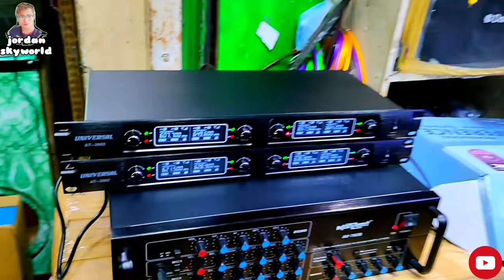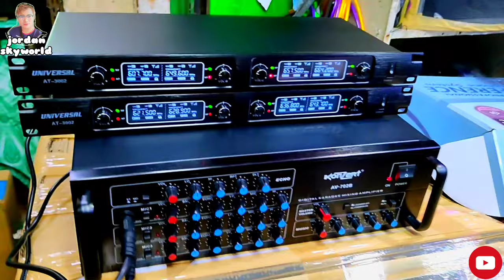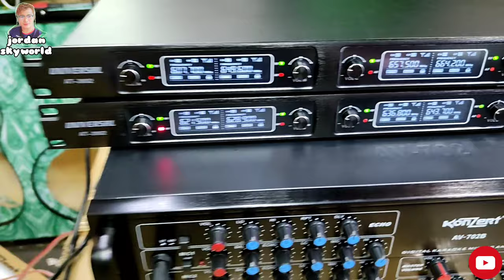UNIVERSAL AT-3002 CONFERENCE WIRELESS GOOSENECK MICROPHONE | UNBOXING & SOUNDTEST